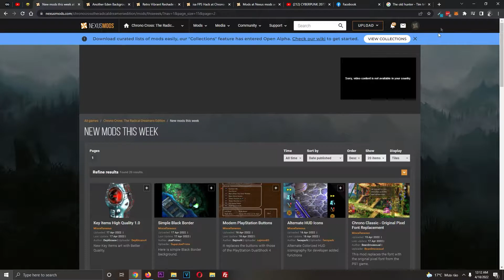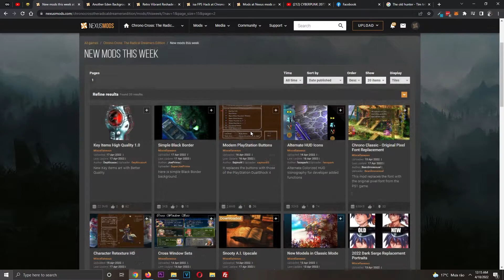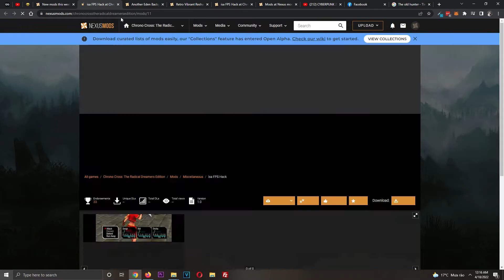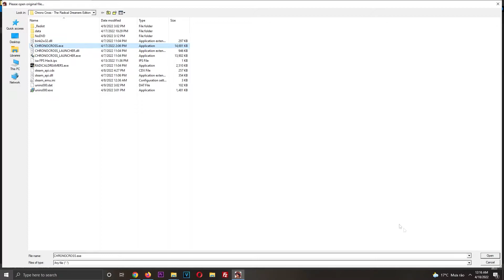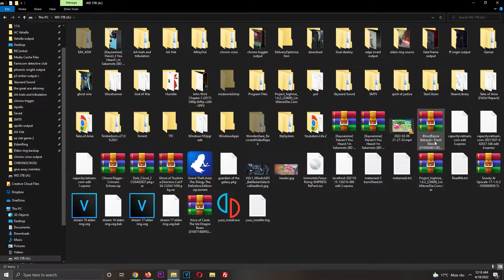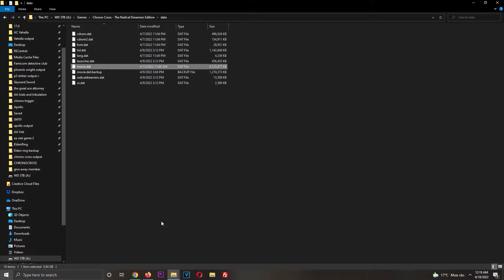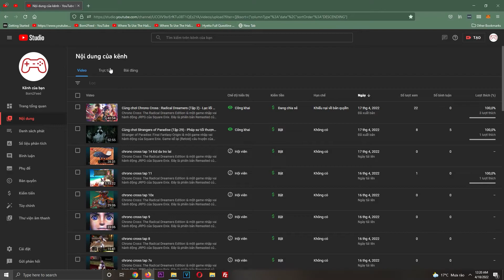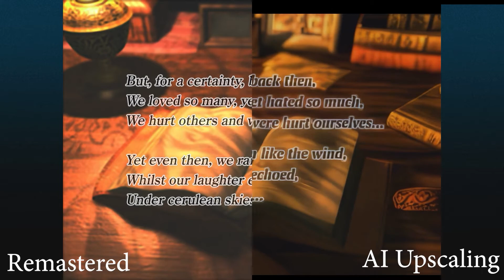Chrono Cross : Radical Dreamers - Hướng dẫn fix 60 fps, IA Upscaling cập nhật gameplay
Chrono Cross: The Radical Dreamers Edition là một game nhập vai hành động JRPG của Square Enix. Đây là phiên bản Remasted của tựa game cùng tên Chrono Cross được phát triển bởi Square Soft cho hệ máy PS1 từ năm 1999.

Game kể về hành trình du hành phiêu lưu xuyên không gian, thời gian giữa 2 thế giới của Serge. Đây đồng thời cũng là Sequel của tựa game JRPG huyền thoại Chrono Triggle.

các bạn cũng có thể theo dõi phiên bản liên quan đến cốt truyện trước đó của Chrono Triggle